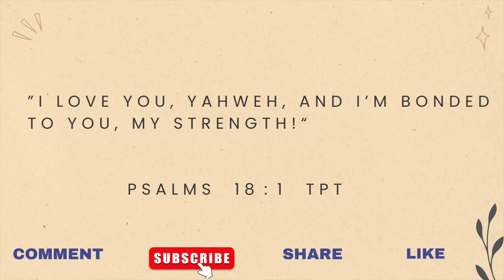5 TOP FOODS FOR HAIR GROWTH IN LENGTH & THICKNESS| DIET FOR HEALTHY HAIR| PREVENT HAIR LOSS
In today’s video, we will be covering the foods that should be added to our diet that will boost hair growth. If you're not allergic to ay of the mentioned, please do not consume.

DIET  PLAYS A BIG ROLE IN OUR HAIR GROWTH! REMEMBER TO DRINK WATER! WATER! WATER!

COLLABORATIONS
             @ zarzarshair